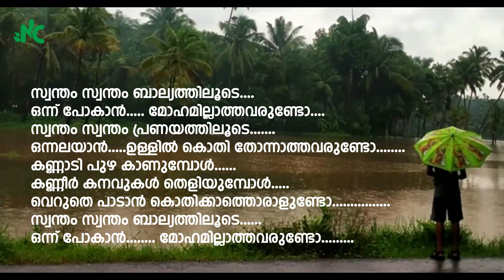SWANTHAM SWANTHAM BALYATHILOODE KAROKE WITH LYRICS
Edited By
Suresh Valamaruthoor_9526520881